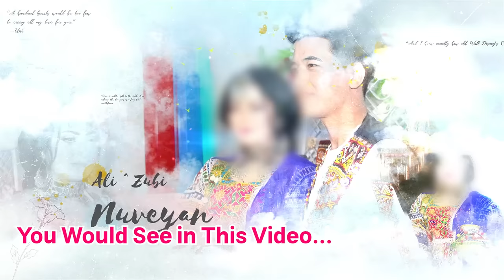Afghanistan Village Wedding Ceremony | Taliban Regime 2023 | عروسی در افغانستان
PART 01
Daily routine Village life in Afghanistan
Ebrahim Danish
 Daily Routine
Afghanistan Village life
Afghanistan
Iran
afghani pulao
Tandoor
village cooking
village patas
amala village food
village
village food

Afghan Weddings: The Process of Engagement and Ceremony.
In Afghanistan, there are many religions, different ideas, and different thinking about women's rights even regarding wedding customs. Typically, the women of the family will see a young woman they like, and suggest that to the husband/family as a choice for the son.

Then, a close friend/brother helps arrange the engagement/marriage contract – someone who will be living if the marriage does not go well and can help out. Then the men get together and agree, and the engagement party is scheduled. This could take up to a year.

When a family wants to engage their son, the women of the family try to participate in parties with other families. After they find someone of their choice, they learn about her family background to see how suitable the family is. They'll learn where she lives, if she has worked somewhere they'll ask her co-workers or classmates about her and then they will make a decision.
They will travel to her house and hopefully, she will be the one to prepare the tea and refreshments for the first time. The family of the boy won’t say anything- they will just observe her.

Later, they will make a second visit to the girl's family, tell them about their son, and request the girl's family consider their son. Her family will ask them for some time to think about it they will also look and ask about the boy’s background.
When both sides decide on an agreement her family will bring a piece of candy to the groom's family. The candy means they are in agreement and are happy with this process.

Some families may even allow the boy to talk with the girl before any formal agreement is reached, and he may ask her directly if she is happy with what both sides are deciding.
After the agreement is reached, both sides will plan a day for the Sher-E-Ne Khore Party.

The Sher-e-ne Khore party should be paid for by the bride’s family. Depending on her family's money, they may celebrate at a hotel. If they do not have much, they will celebrate at her home. The bride wears a full-length elaborate green dress for this party.

Most westernized Afghan families will receive money for their daughter, like at least 200,00 Afs to 500,00 afs. or even up to 700,000. They will make this clear before they bring a small candy at the early stage of engagement.

The couple will be engaged for one month to know each other well and to be familiar with and understand each other's behaviors. After this period of time both sides men and women will plan a day for the wedding, which should be celebrated in a hotel by the boy’s family and the bride should wear a white dress and the boy should wear a black suite.

Traditions of Afghan Weddings

Weddings are elaborate affairs in Afghanistan. Even poor families will go into debt, spending close to $20,000 for clothes, the wedding hall, the food, singers, flowers, and photography.

It is increasingly in vogue to deliver fancy wedding invitations, but unlike the six-weeks before-the-date rule in the West, wedding guests in Afghanistan may not receive their invitation to the affair until 1-2 days before the event.
Two newer customs making their way from the West: silver and diamond solitaire engagement rings and videography. Many a wealthy prospective groom in Kabul, Afghanistan is now presenting a Western engagement ring to his bride. Men who can afford it are wearing gold or silver wedding bands.

Videography at Afghan Weddings is increasingly more elaborate, showing a video of the bride once she is dressed, and following her and the groom all the way on their journey to the wedding hall where the guests are waiting.
Islam does not allow for alcohol and mixed dancing at weddings. Usually, women dance on the women’s side, and men dance on the men’s side. The bride and groom will usually sit down on the women’s side, and not even appear to the male guests.
What Afghan Brides Wear
A bride wears some shade of purple at her engagement party, a requirement in most Islamic cultures – although this should be seen as a cultural rule, not an Islamic rule. She may wear a green wedding dress as well as a white wedding dress.

The wedding requires usually two dresses – first, the Islamic green wedding dress and then the fairytale-esque white wedding dress. Wealthier brides may have even more changes during her wedding gala to an evening gown.